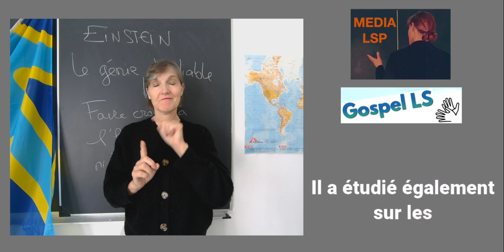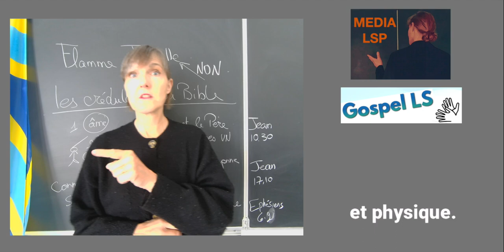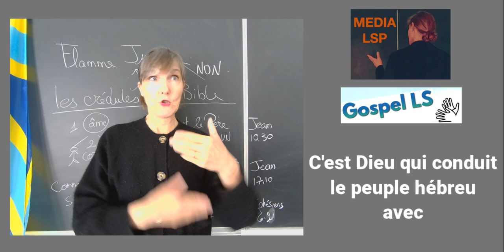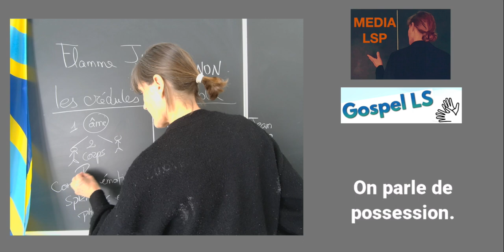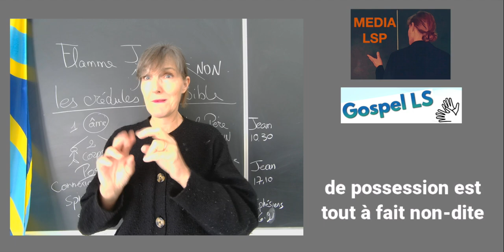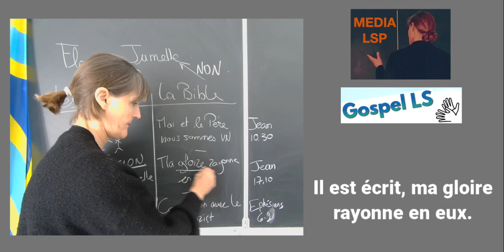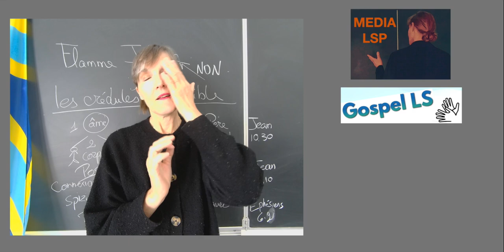LSF. Flamme Jumelle(s) [06/10/2023]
Un sujet de société qui a pris de l'ampleur ces dernières années. Un message qui se dresse en opposition avec le message de la Bible dans son ensemble == EXPLICATIONS EN COMMUNICATION COMPLÈTE
LSF, Voix OFF et sous-titres français

Media LSP
Gospel-LS
Exposé en LSF, Froitier